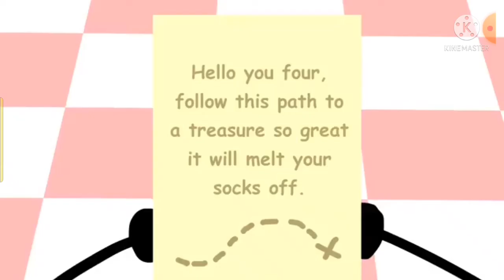COBU the movie 1 you don't know